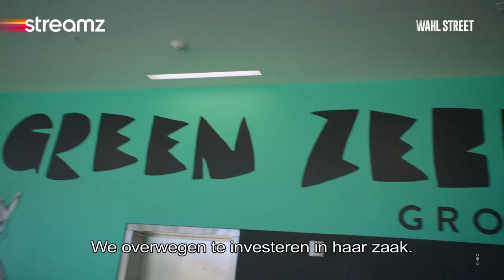Wahl Street | Streamz | Docu | Trailer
Een dagdagelijkse kijk in het leven van acteur en ondernemer Mark Wahlberg.